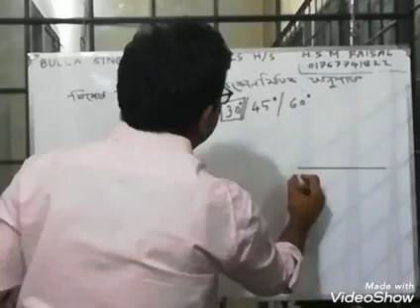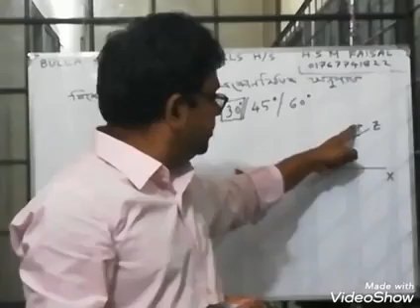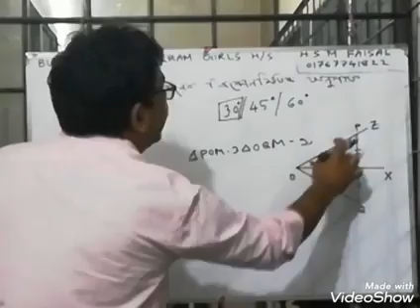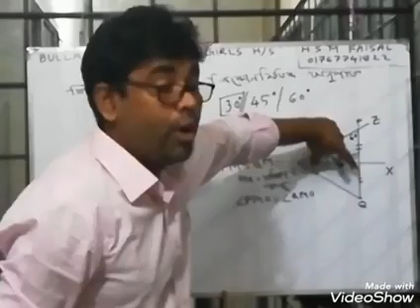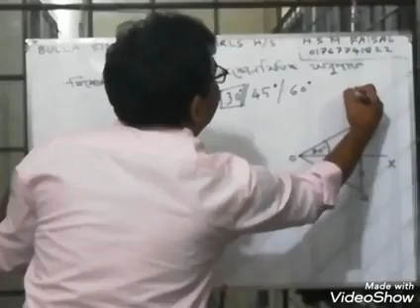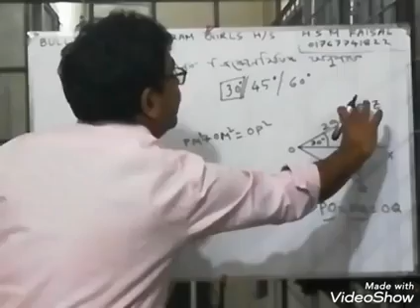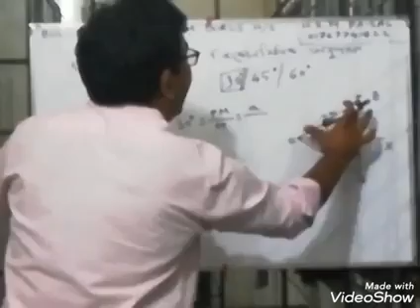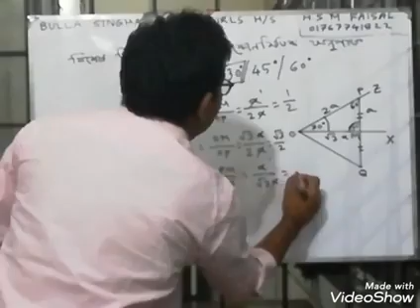এিকোণমিতিক অনুপাতের প্রমান